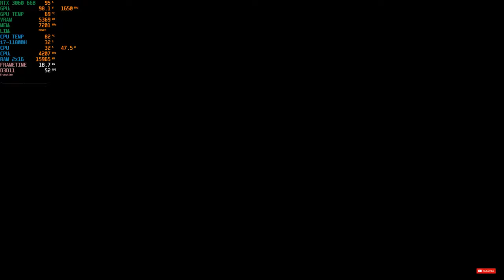Assassin's Creed Origins Ultra High Settings 1440p | RTX 3060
Assassin's Creed Origins Ultra High settings 1440p, test on RTX 3060
Recorded through Nvidia Shadowplay, Monitoring program used in the top left corner is MSI afterburner on-screen display

PC SPECS:
Gaming laptop Acer Predator Helios 300  (model PH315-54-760S ) 2021

CPU - Intel Core i7-11800H 11th gen (Tiger Lake)
NVIDIA GeForce 497.29 Driver version
Crucial RAM -  32GB Dual channel RAM (2x16GB) DDR4 3200MHz
512 GB PCIe NVMe SSD
Windows 10 Home Edition  64-bit Version 21H1
Klim ultimate + RGB laptop cooling pad
External Monitor - Acer Nitro  XV272U 1440p 144Hz Gaming Monitor "27" WQHD (2560 x 1440)